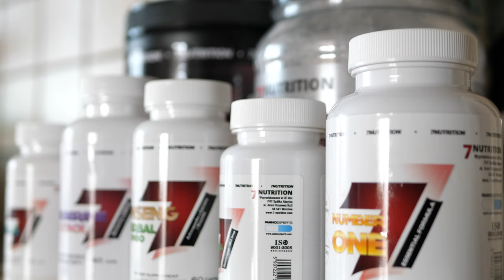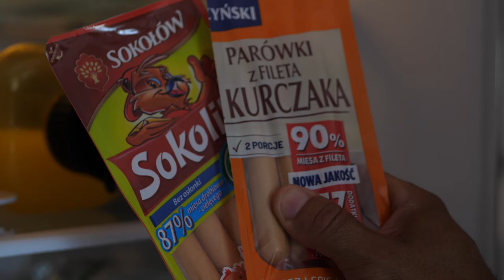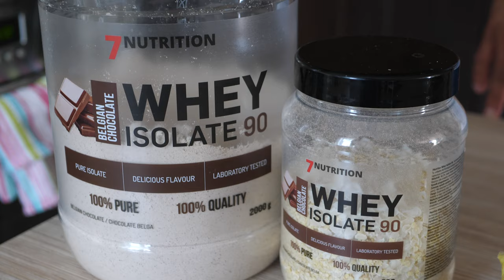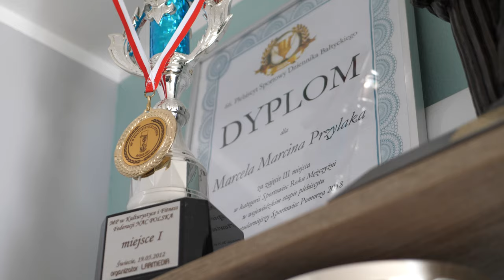Marcel "FLEX" Przyszlak VLOG #5 | MARCEL W KUCHNI | 7Nutrition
Masz pytania do Marcela? Napisz je w komentarzu.